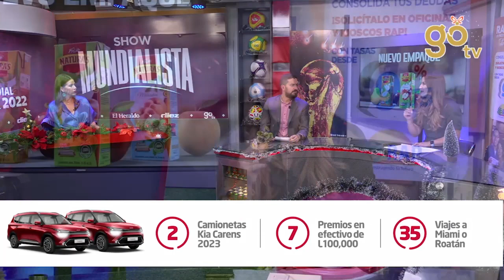Croacia se lleva el título: Nadie quiere ser el tercer lugar, pero al jugar dejan todo en la cancha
Disfrutá de esto y más en el ShowMundialista de lunes a viernes a las 9PM y fines de semana a las 8 de la noche solo por GOTV.